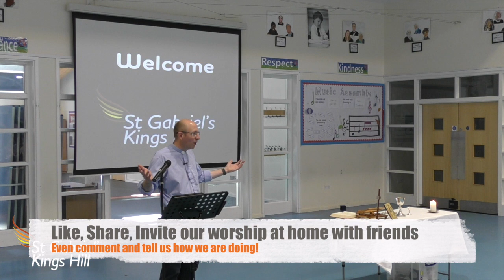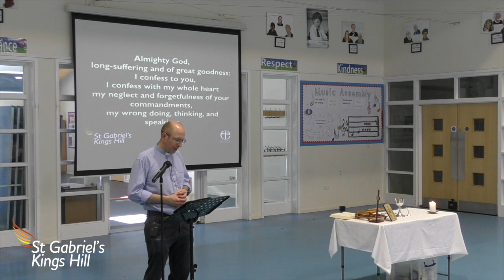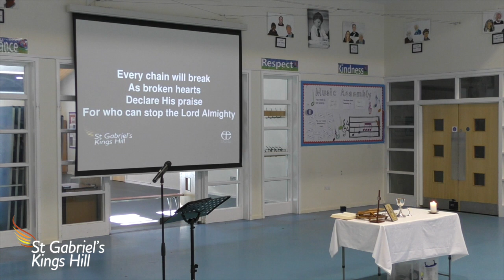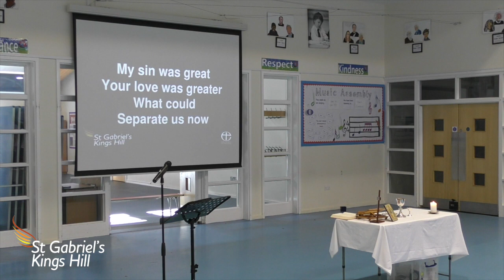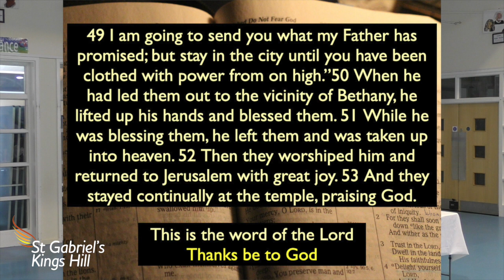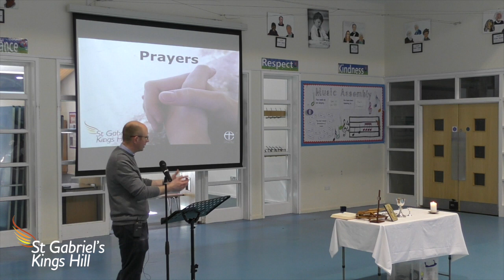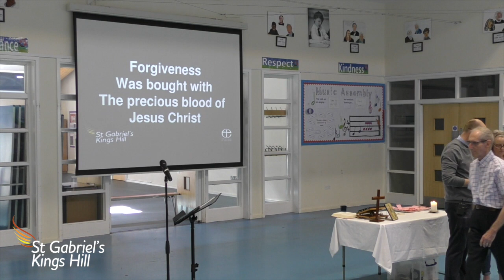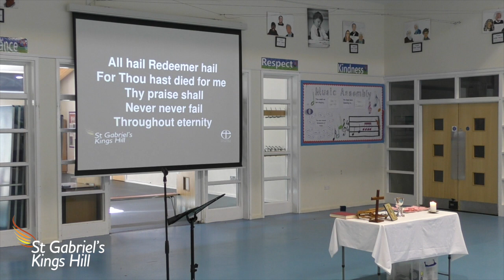Worship at Home - Ascension - 2024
This video is about Worship at Home -  Ascension - 2024

Streaming Worship songs under CCLI Streaming License 988013